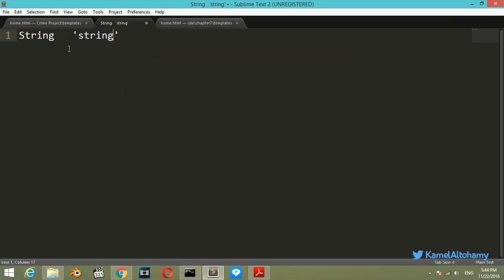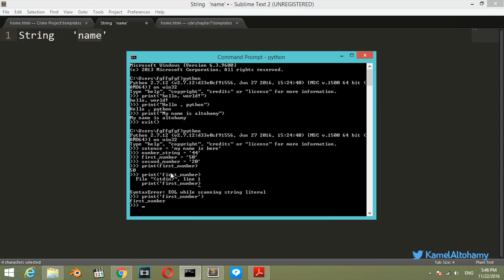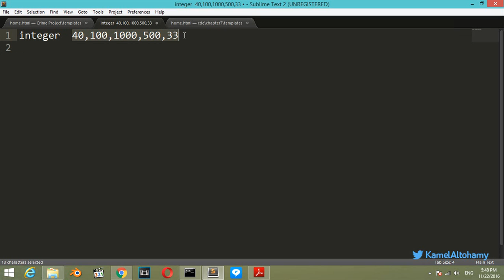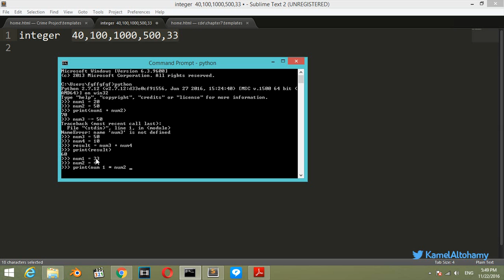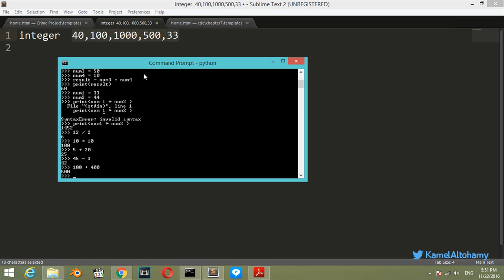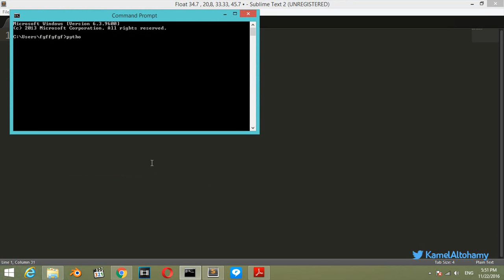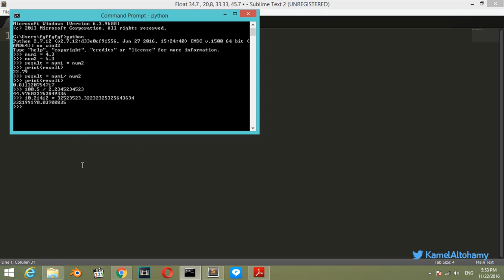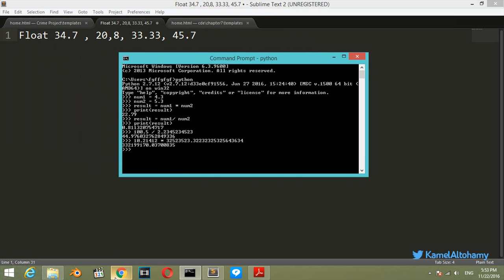Python For Beginners#3 || Exploring Data Types in python